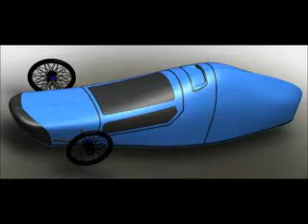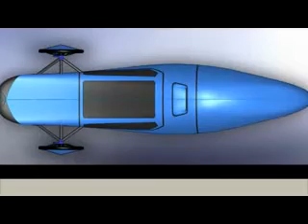Prototype Car Design Cula Satu Untirta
"Cula Satu" adalah prototype car berbahan bakar etanol sehingga ramah lingkungan karena etanol merupakan energi yang terbaharui. Mobil ini akan terus dikembangkan untuk meningkatkan efisiensi penggunaan bahan bakar. Prototype ini dibuat oleh mahasiswa Fakultas Teknik Universitas Sultan Ageng Tirtayasa.